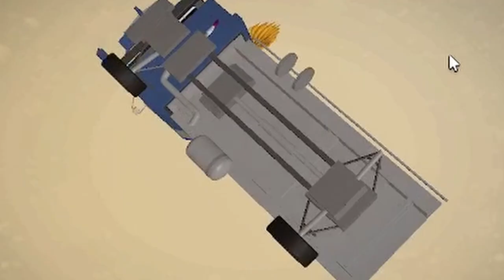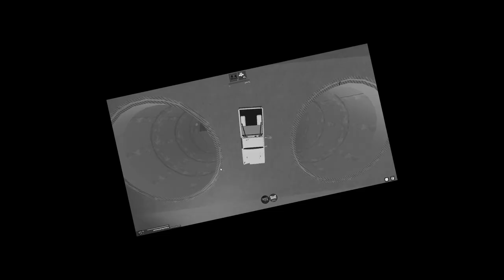drive cars down a hill in roblox is painful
drive cars down a hill is actually a rlly fucking hard game lol. died a lot bc am very big dumb

trying to beat drive cars down a hill in roblox